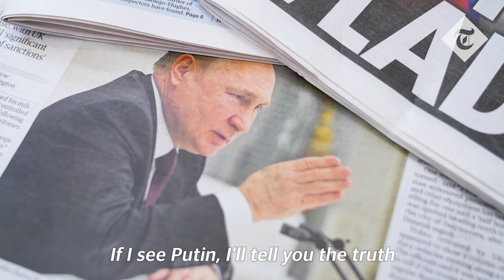Dodging Russian rocket attacks 'we made sure they couldn't see us' this time | Life on the frontline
Vans Without Borders (VWB) is a British humanitarian group, that delivers essential food and medical supplies to civilians living near the Ukrainian frontline.

The team have been braving countless dangers and driving down bombed-out roads since March 2022. Bringing relief to vulnerable people left to starve in wake of Putin's invasion of Ukraine.

Former NHS ambulance driver Fenton Chambers joined VWB in March 2022 when he spotted one of their videos on YouTube and got in contact with the team to volunteer his services. "Being in the British army previously, having medical training and what I would like to perceive as being a decent driver. I thought I could bring these skills over [to Ukraine]."

Despite the team saying they would take a break from aid drops amid the hazards of deep winter, Fenton decided to brave below-zero temperatures to get vital food and warm gear to Ukrainians in need. "The harsh reality is if you don't have the correct kit you will go man down, especially at the moment when there's no electricity, no running water, and no heating. This kit is definitely essential": He says.

Fenton went out to Ukraine with a brand new team without Jack Ross who usually leads the VWB humanitarian effort. Their initial plan to head to Donetsk was foiled because intelligence told them it was too unsafe to go there. So Fenton and his team retrace a VWB visit to Kherson instead.

In the last mission to Kherson was the 'closest they'd ever got' to being injured.  The VWB team were spotted by the Russians and targeted in a rocket attack. "We made a few corrections, we made sure we didn't go close enough to where the Russians could see us across the river": He said.

In mockery of Putin's hard man bravado during an Epiphany, which sees him plunge into icy waters for a blessing, VWB team member Lee jumped into below-freezing waters to show Russia the Brits are just as hardened to the cold as them."It was in defiance of Putin and a bit of morale for the soldiers. We sent it out to a few people and the response was pretty positive from the Ukrainian people." Said Fenton.